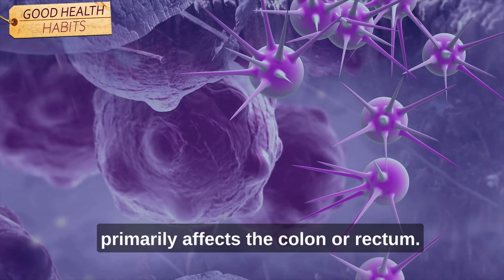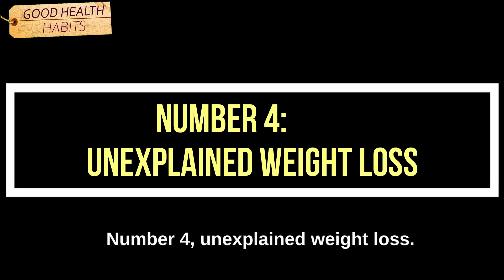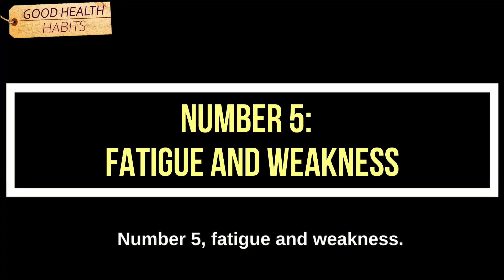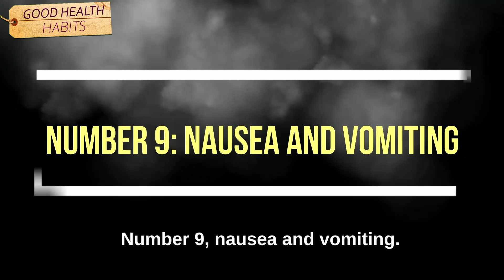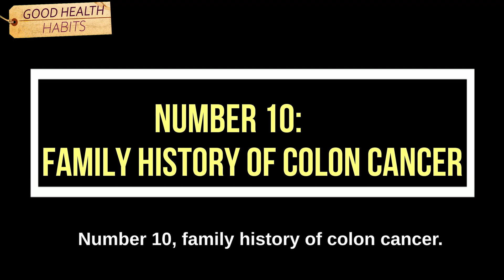Detecting the Silent Threat - 10 Warning Signs of Colon Cancer You Need to Know